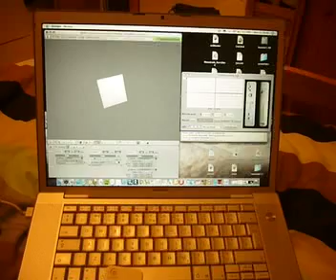Blender Cube Wiimote